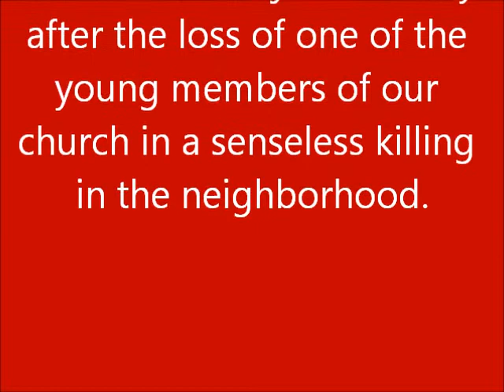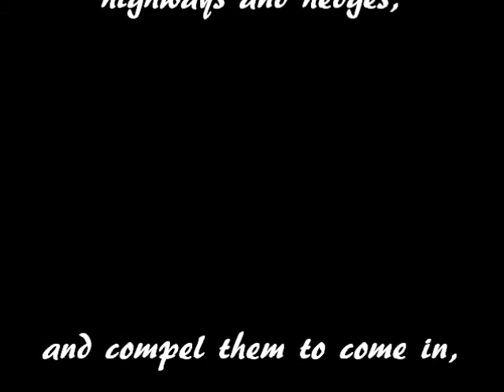No More Playing Church. It's Time for Ministry - June 30, 2013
This impassioned message came directly from the heart of Pastor Haire just one day after the loss of one of the young members of our church in a senseless killing in the neighborhood.

It is a heartfelt, personal plea for the "church" to stop playing church, and start BEING the church.  It's time for the people of God to earnestly begin spreading God's word of
salvation and forgiveness.